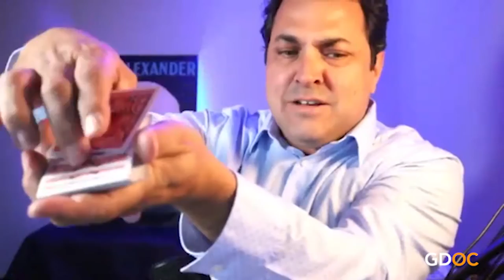Ken and Richard Gift GDOC with Holiday Magic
Wonder, surprise, mystery, and magic mixed with laughter make for a perfect event! Ken Sky and Richard Steele show us some of their magnificent magic tricks in this fun segment.